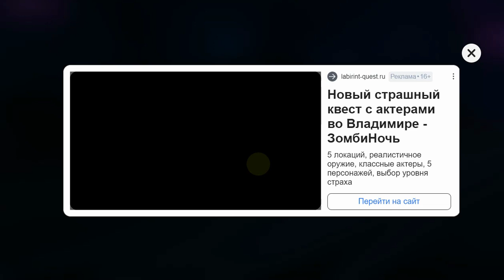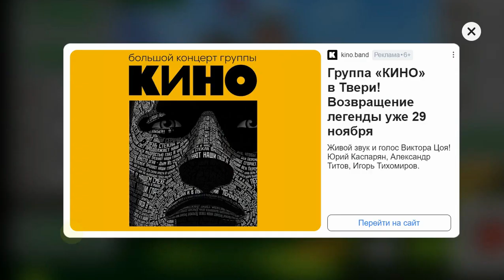Top of the most popular flash games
A game that has won the hearts of millions of players around the world! Welcome to the world of the popular flash game, where exciting adventures, fascinating puzzles and unforgettable moments await you! Get ready for incredible fun, amazing graphics and addictive gameplay. flashgamesyoutube populargames addictive fun amazinggraphics adventures puzzles excitingmoments"